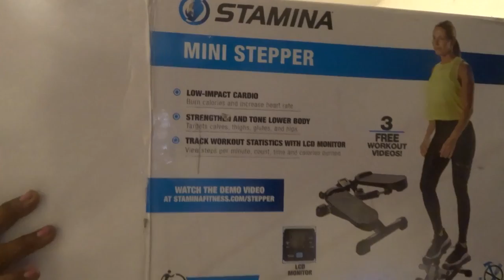TESTING OUT MY MINI STEPPER MY YT FAM ENJOY